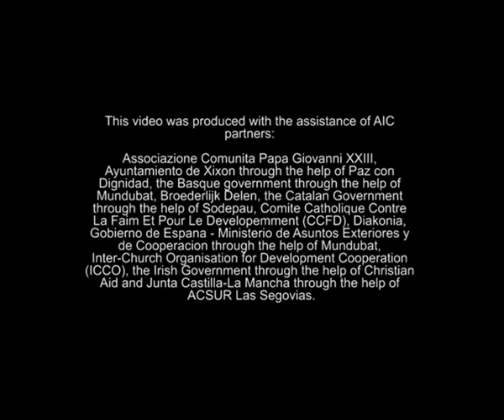Welcome to Palestine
Organizers of Welcome to Palestine Campaign held a press conference at the AIC offices in Jerusalem on July 18, 2011.

In response to a Palestinian invitation, hundreds of international visitors reserved flights to Israel's Ben Gurion airport for July 8th.  The Israeli government did everything in its power to stop them, including pressuring seven commercial European airline companies into abruptly canceling a large number of the flight reservations. However, the international guests who did did manage to enter participated in a week of solidarity activities from July 8th until July 16th.